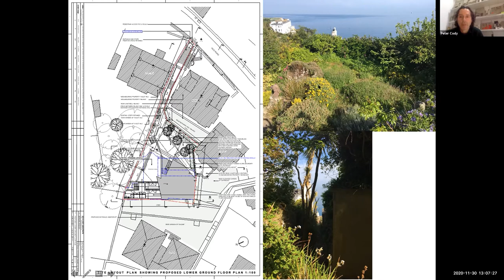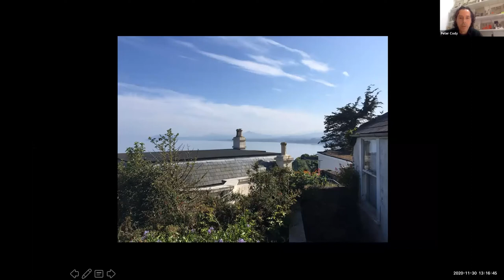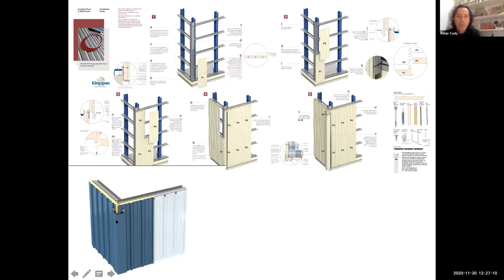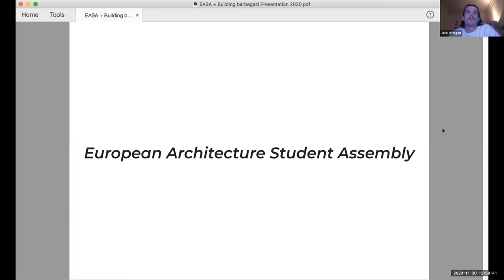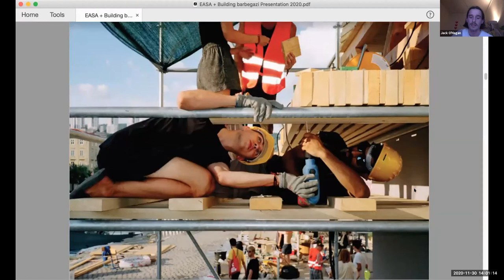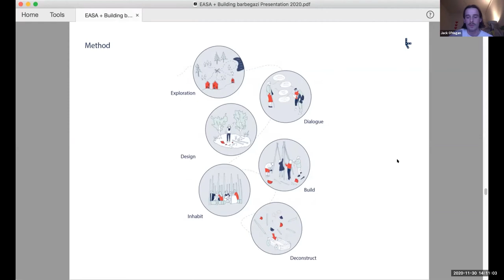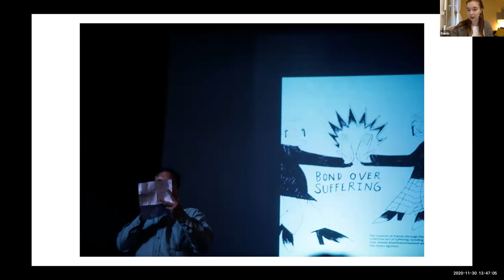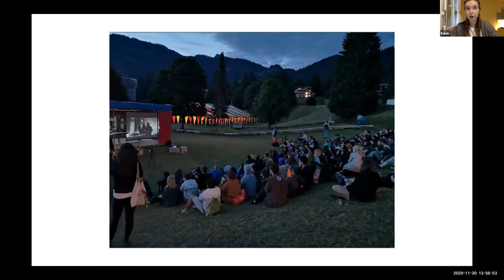CURRENT Wk08: Preoccupations + EASA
Today's episode includes 2 main items. First up Peter Cody, architect and educator, presents some of his current preoccupations in the form of two projects currently on his desk. Following Peter, Common Ground Returns to Current. Hosted by Alanna Brunton if TUD, the segment will have two UCD graduates talk about their experience with EASA (European Architecture Student Assembly). Jack O'Hagan will give a short introduction about EASA and how to become a part of the EASA Ireland team. After he will give a more in-depth talk on 'Building Barbegazi', a workshop he tutored alongside 3 friends at EASA Tourist, Villars, Switzerland 2019. Roisin Purkis will then discuss her experience as a participant in 2019, the importance of peer learning, discussion, and debate. She will also briefly discuss the project DOCEXDOCE (an architectural competition for students) which was a direct outcome of discussions at EASA and something that she continues to be involved with.

You can tune into the live recording of these shows on Monday/Wednesday/Friday from 1-2pm (Irish time) via zoom

Between us, the schools will produce a number of programs each week, typically running from 1-2pm. The series will initially run till mid-December. All are welcome to join, ask questions, and become part of the conversation.